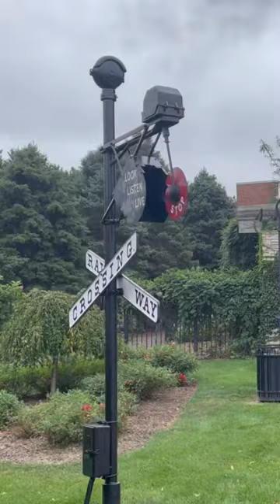Passing a WRRS Autoflag Wig Wag while riding the Edison #1 from 1 year ago.